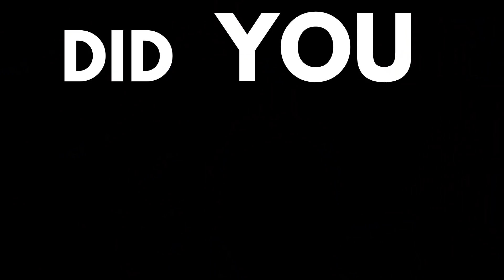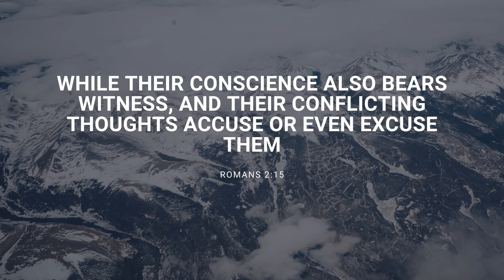He Called God "Stupid" (BIG MISTAKE)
Jordan Peterson emotional over God and how there is a temptation to be angry with God during pain and suffering. Stephen Fry an atheist also questioned over his "God's a maniac" video. Commentary by Joe Kirby from Off The Kirb Ministries.

Nothing to see down here...
Seriously, no need to keep scrolling.
OK, since you are persistent.